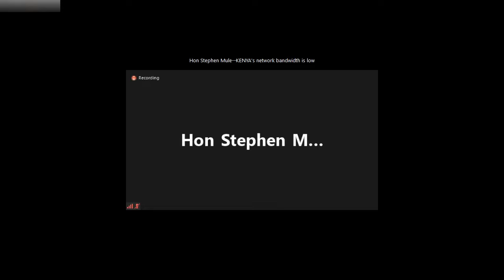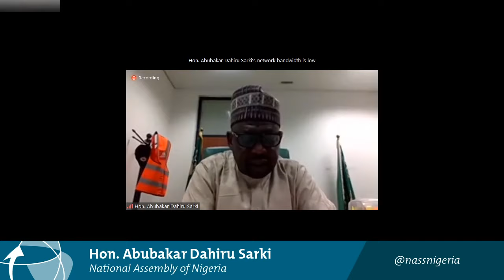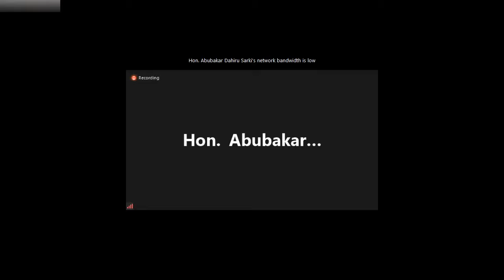The Role of Parliamentarians in Strengthening COVID-19 Response & Recovery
Members of Parliament have an important role to play in tackling COVID-19 and assuring the health and wellbeing of their citizens, especially as they consider resource allocation decisions specific to their national, economic, and social contexts. Further, as executive offices of government take the lead on outbreak response in many countries, the role of parliamentarians is increasingly important for accountability and oversight. While the current pandemic may intensify pressures on open government values, innovative engagement models for transparency and participation are essential to effectively fight the disease, balance the COVID-19 response with wider social and health needs, and build sustainable health systems.

Join the Center for Global Development and the Global Fund to Fight AIDS, Tuberculosis and Malaria for a discussion with several Members of Parliament engaged in global, regional, and national parliamentary networks focused on global health to discuss the challenges presented by COVID-19 in their countries and communities, parliamentary actions taken thus far, opportunities for increased accountability and effectiveness of COVID-19 response efforts, and potential implications on domestic financing for health and the global health landscape. Building on CGD’s recent work around the net health impact of COVID-19 policies, we also plan to examine the effects of the outbreak on essential healthcare services, such as HIV, TB, and malaria.